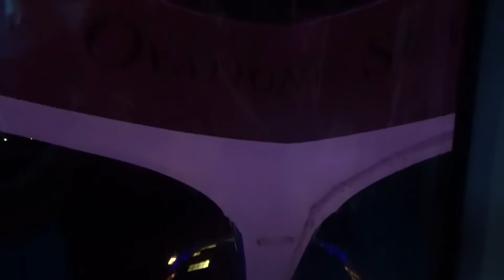Riding the North Star